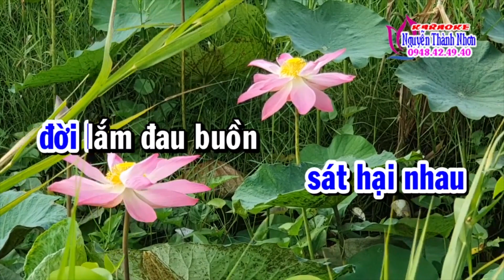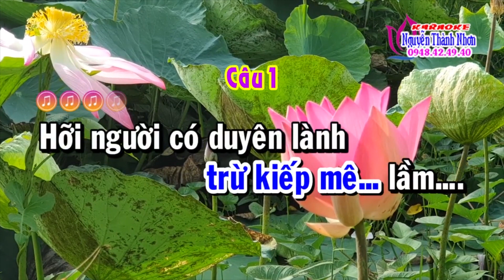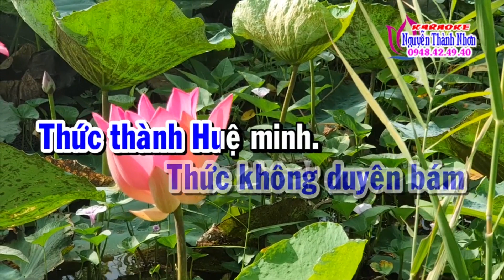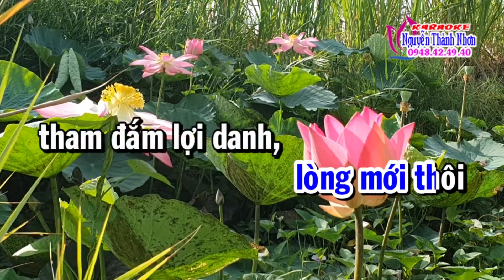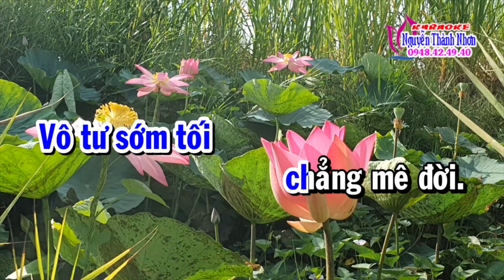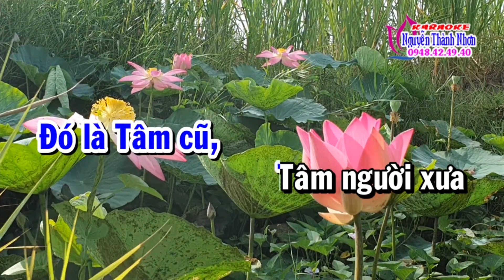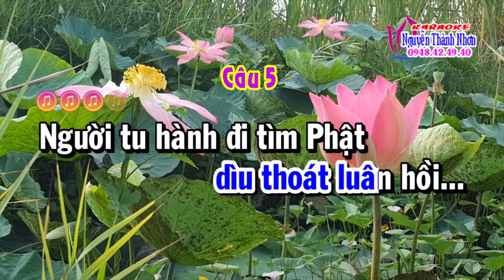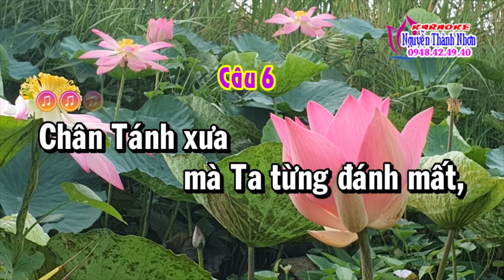Karaoke vọng cổ TÌM PHẬT TÁNH - DÂY KÉP [T/g Hồ Duy Tuấn]